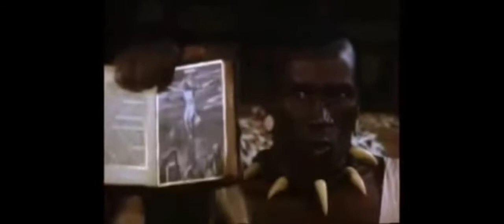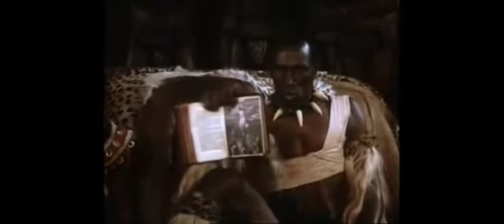SideBar | King Shaka Zulu's encounter with 'Christ' | Matt 24:23